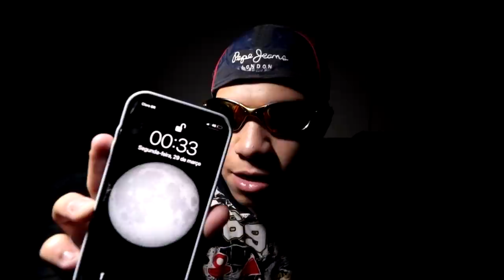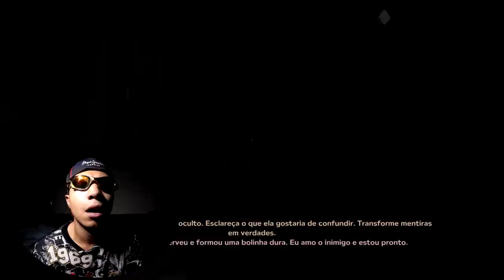COMPREI O PS5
COMENTEM # VIMPELOVIDEONOVO